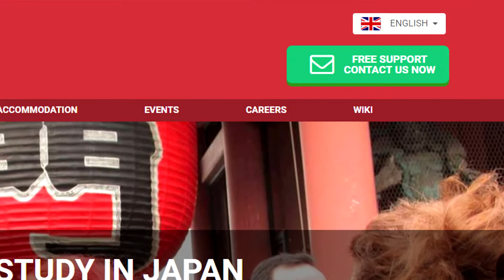GoGoNihon Review 2016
For reletively relevent Gifs and Pictures...

For almost nothing relevent but still funny...

For almost nothing...

For free behind the scenes content...